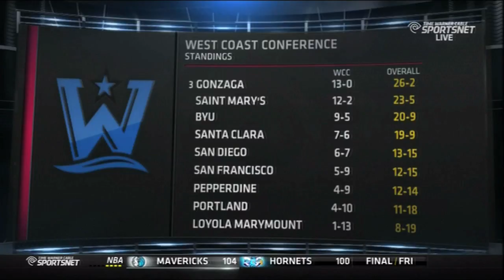WCC This Week February 23rd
On the eighth edition of WCC This Week on Time Warner Cable SportsNet/Comcast CA/ROOT Sports, catch up on WCC action with highlights from the eighth week of conference play.
We also profile Santa Clara redshirt-senior Marc Trasolini, who has overcome a serious knee injury to return to all-conference form.